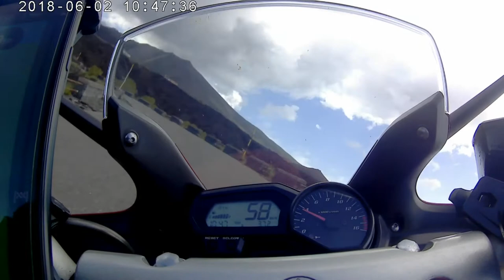On my way to Etna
A little on board video  of my Fz6 on Etna uphill.